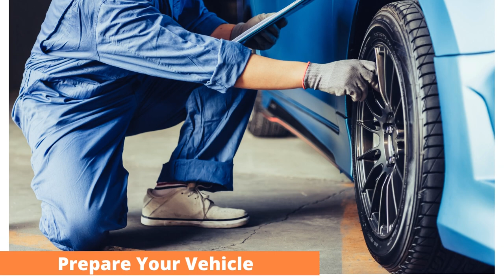Driving Safely in Melbourne’s Rain A Step by Step Guide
Melbourne’s weather is notorious for its unpredictability, and when the rain starts pouring, navigating the city’s roads can become a challenging task. However, with the right knowledge and precautions, you can ensure a safe and stress-free journey, even in the wettest conditions. In this step-by-step guide, we will walk you through essential tips and strategies for driving safely in Melbourne’s rain.

🔸 Melbourne Towing Guys,
12 Esperance Rd,
Mount Waverley VIC 3149